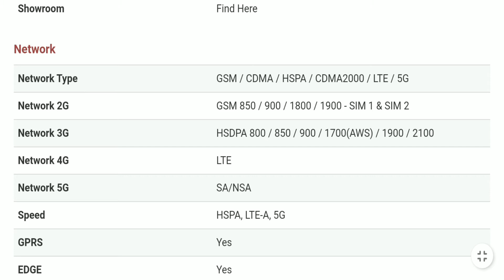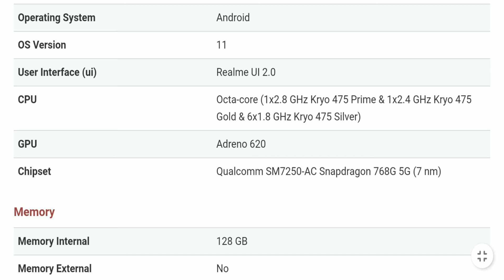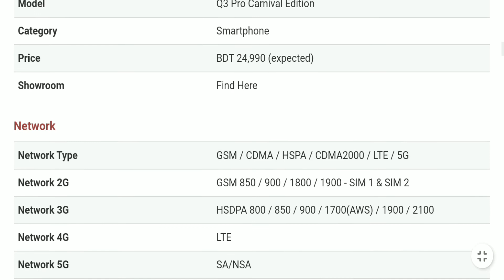Realme Q3 Pro Carnival Edition Price in Bangladesh - Realme Mobile Review Bangla